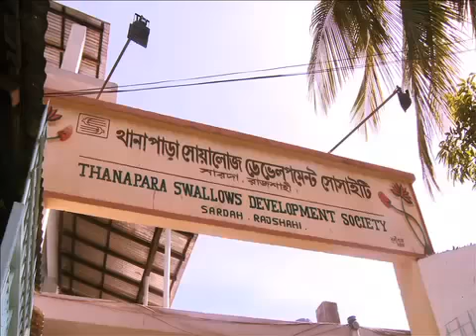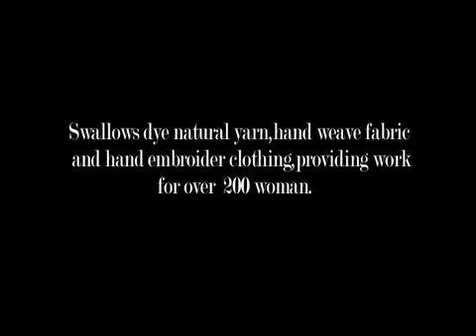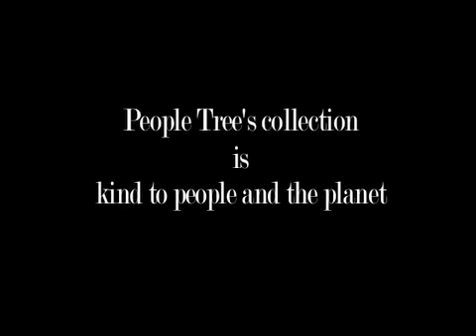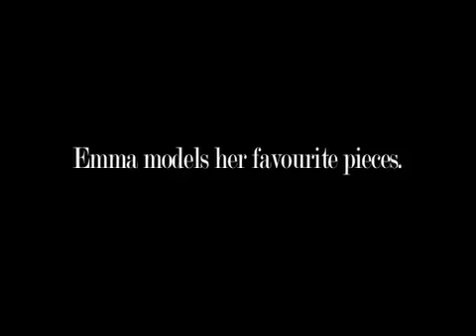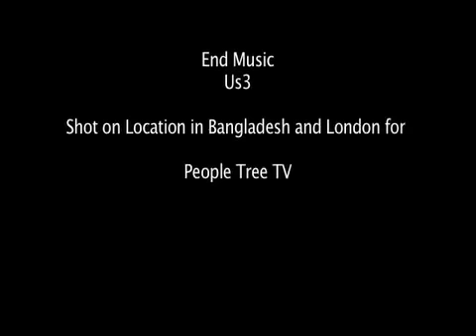Emma Watson visits Bangladesh for People Tree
Leading up to the release of the Autumn/Winter People Tree line (endorsed by Emma), Emma Watson and Safia Minney visit Swallows in Bangladesh.